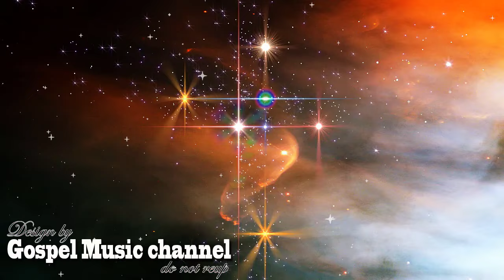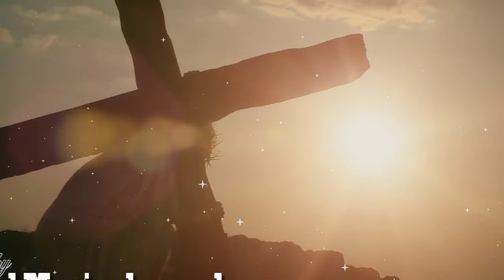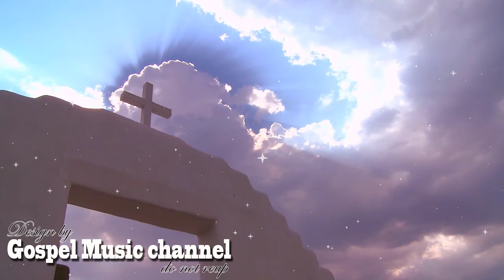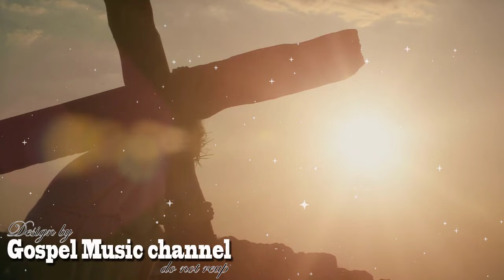Goodness Of God - Gospel Mix 2024 - 150 Black Gospel Songs - Cece Winans, Tasha Cobbs, Sinach